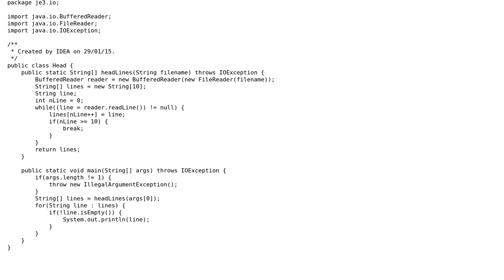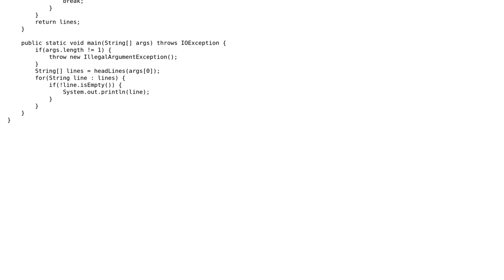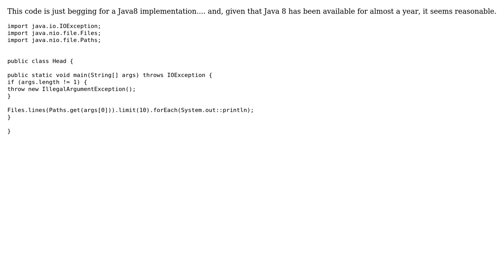Code Review: Get the first 10 lines of a file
With thanks & praise to God, and with thanks to the many people who have made this project possible! You are responsible for your own actions.